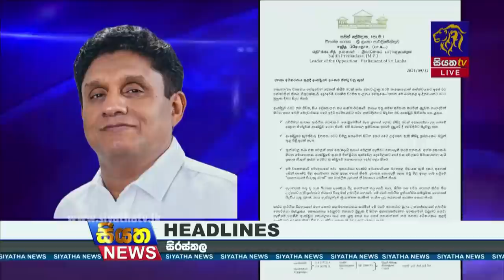Siyatha News | 06.00 PM | 12 - 09 - 2021